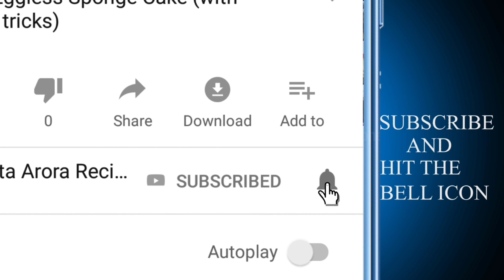चना मसाला (रेस्टोरेंट स्टाइल )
Perfect Bhatura recipe